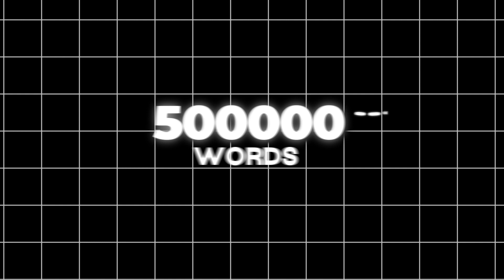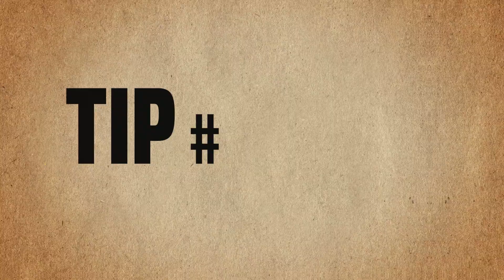Writing Tips: Showcasing Voice and Style | Bennecke Author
Multi-Award Winning Bestselling Thriller Novelist J. Luke Bennecke shares five tips for showcasing your unique voice and style.

Find the author on Facebook, Instagram and X: @jlukebennecke
Read J. Luke Bennecke's newest suspense thriller, ECHO FROM A BAYOU, available in ebook, paperback, hardcover, and audiobook formats.